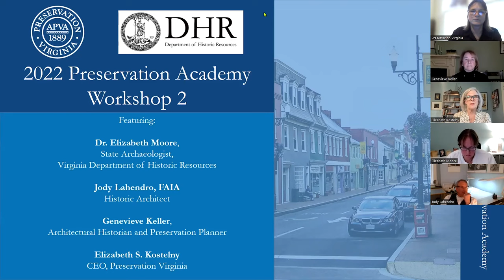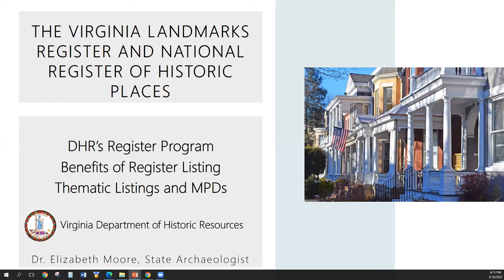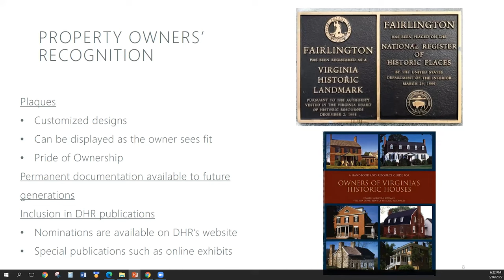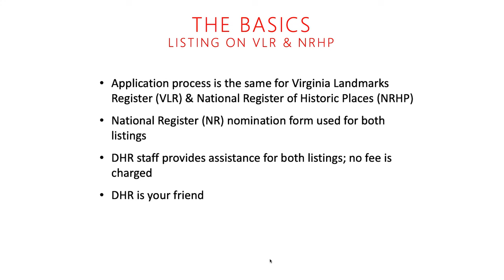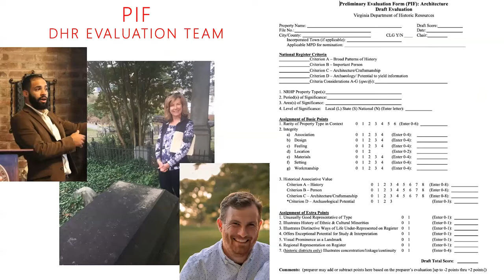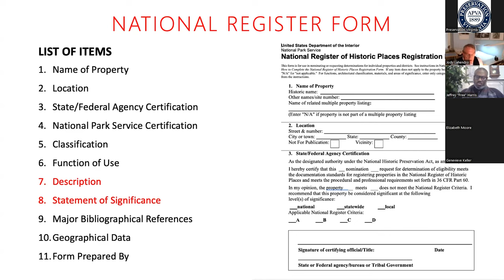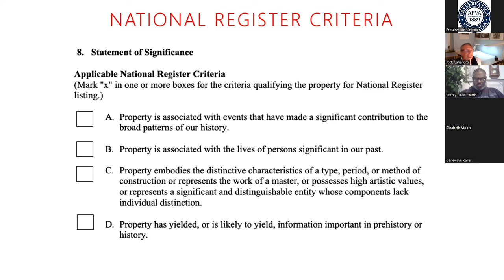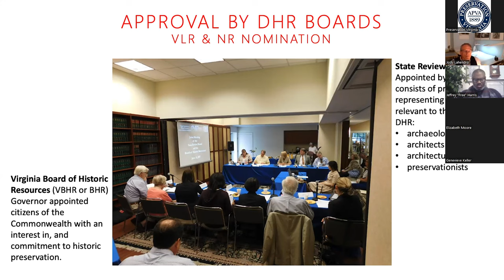Understanding National and State Historic Registers: The 2022 Preservation Academy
Workshop 2 in the 2022 Preservation Academy Series focused on the history, purpose and the benefits of listing a property to a national or state historic register; as well as the differences between state and national registers, equity and inclusion in register listings, and myths surrounding state and national registers. Speakers included Dr. Elizabeth Moore, State Archaeologist, Virginia Department of Historic Resources; Jody Lahendro, Historic Architect, UVA, and Historic Preservation State Review Board. The workshop was moderated by Genevieve P. Keller, Architectural Historian and Preservation Planner and Chair, Preservation Virginia Board of Trustees.